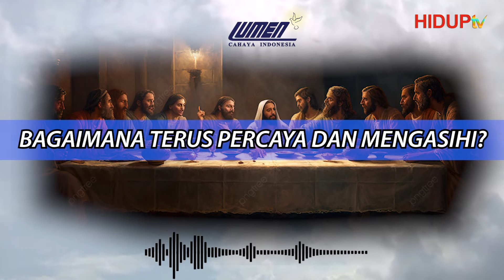HARI KETIGA PULUH BULAN APRIL LUMEN CAHAYA INDONESIA: "BAGAIMANA TERUS PERCAYA DAN MENGASIHI?"